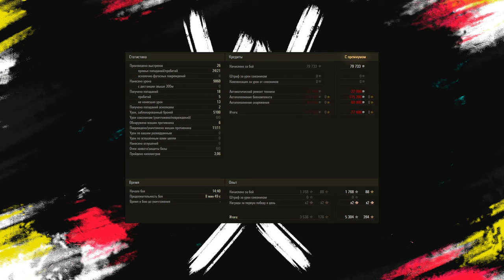ПЕРВЫЙ ЛОТ АУКЦИОНА WOT 2023 - КОРОЛЬ ОБЕЗЬЯН И МАРС